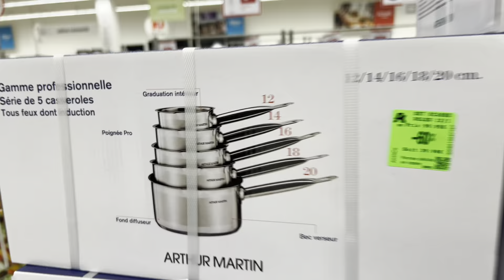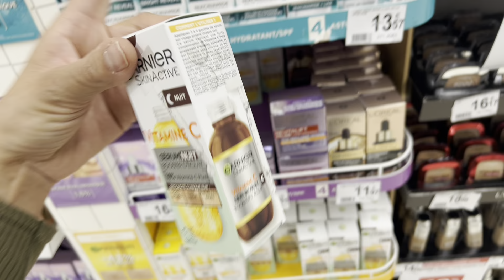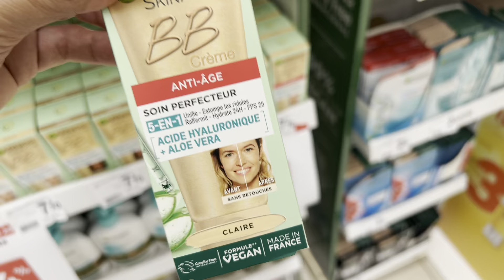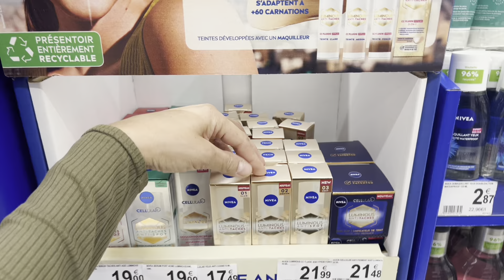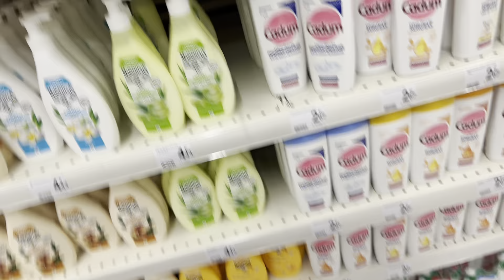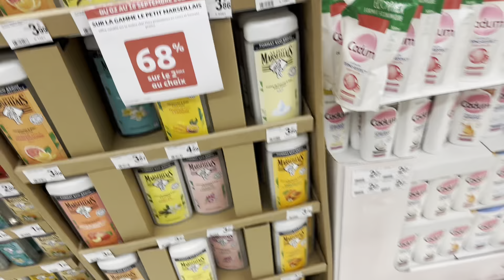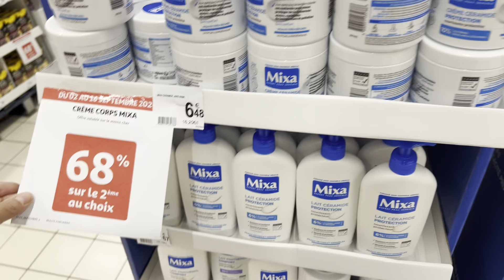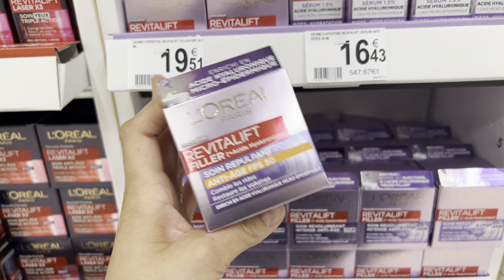AUCHAN ARRIVAGE 🤩 PROMOTION septembre 2024